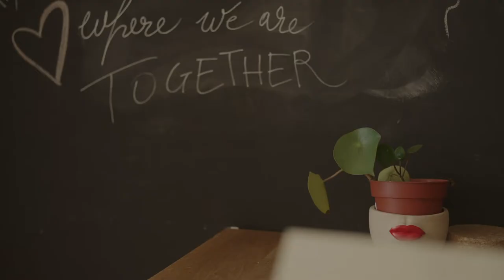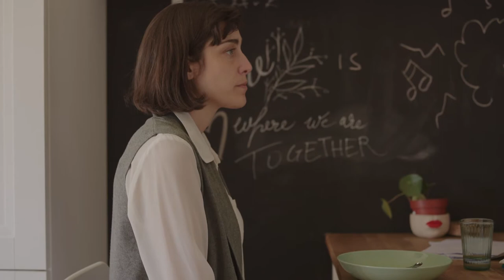CORTOMETRAGGIO L'iDEA di Miriam Previati e Viviana Battista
Questo cortometraggio é stato ideato e realizzato per il concorso 4giornicorti del Nonantola Film Festival 2022.

Il concorso richiedeva la realizzazione di un video di max 4 minuti in cui era obbligatorio inserire:
- il coperchio di una pentola
- uno smalto per unghie
- la frase "Questo é il momento prima che tutto accada"
Il tema era libero, il genere pure.

L'idea mi é nata facile: mi sono osservata nella ricerca dell'ispirazione per questo cortometraggio. Con a fianco Viviana Battista, la sua attrezzatura, la casa che ha messo a disposizione ed il cagnolino Red, in 3 mezze giornate il cortometraggio é nato e si é concluso.

E con molta gioia ci siamo aggiudicate il secondo premio del concorso!
Ecco la motivazione della giuria:
"Elogio della procrastinazione, autonomia dei processi creativi,
sempre troppo malleabili ed inclini a piegarsi al volere del creatore.
Il racconto é chiaro, divertente, ben diretto e tutto funziona:
il titolo, la location, la recitazione, la fotografia,
l'utilizzo degli oggetti e della frase imposti dal concorso.
La semplicità del pretesto narrativo di partenza é la forza del film,
la storia viene portata avanti con grande coerenza stilistica."